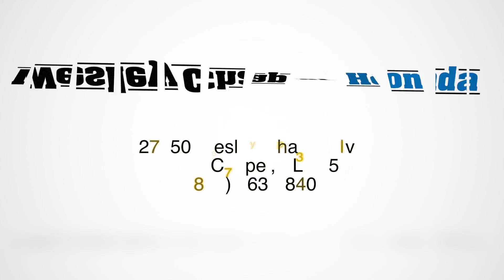Employee Spotlight Kevin Campbell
Wesley Chapel Honda is located at 27750 Wesley Chapel Blvd.